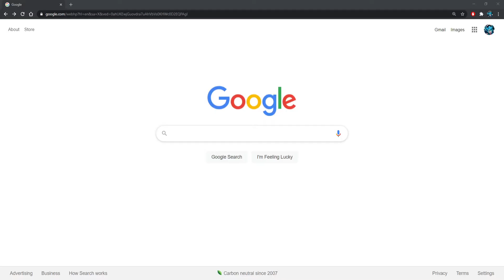How To Play DLU In 2021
I don't condone minors using drugs lmao